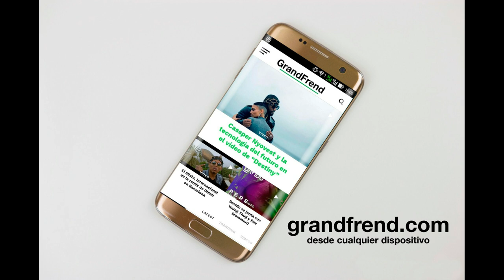HR Oficial - Luchador (con Yuri Labalasky, JD EML y Derlis Breezy)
HR Oficial interpretando "Luchador" con Yuri Labalasky, JD EML y Derlis Breezy. 2020